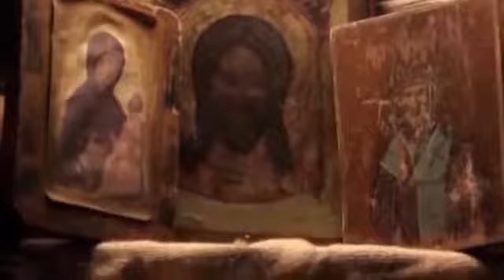Art-grupa Largo - vera večna, vera slavna, naša vera pravoslavna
Text: St. Nikolaj Velimirović